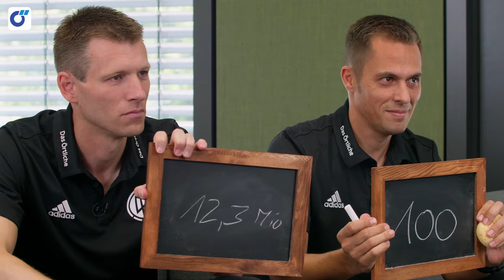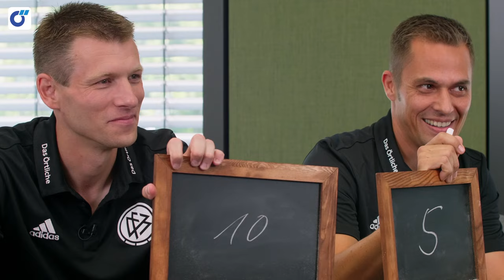Cortus vs. Hartmann | Öhmm … Das Schiri-Schätz-Duell von Das Örtliche | Folge 4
Schätz mal, Schiri! Das Örtliche bittet die DFB-Schiris zum Schätz-Duell. In 11 spannenden Duellen über jeweils 5 Runden erwarten Euch überraschende Fragen, handfeste Zahlen und 22 siegessichere Schiris. Wenn sie sich da mal nicht verschätzt haben …

Das Örtliche ist offizieller Partner der DFB-Schiedsrichter*innen.